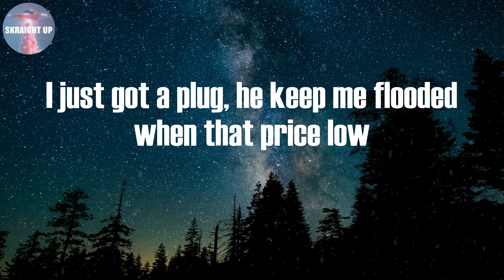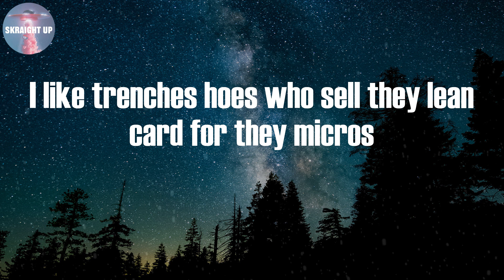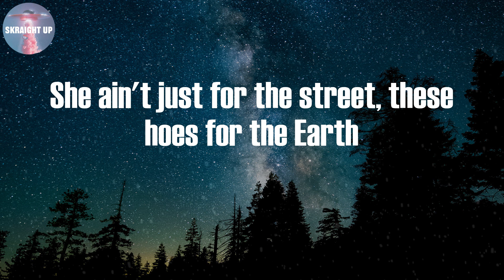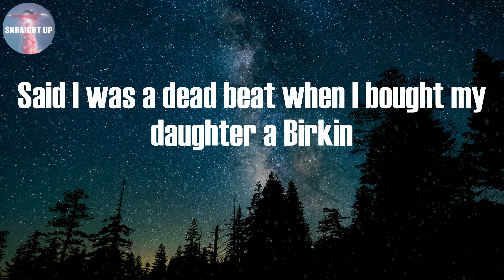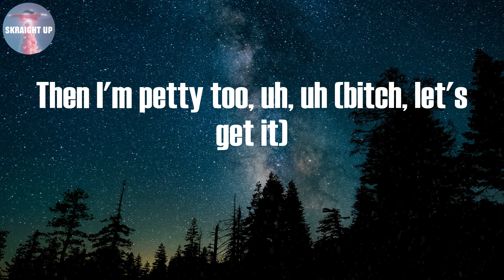Petty Too (Lyrics) - Lil Durk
Lyrics: Petty Too
(IRoccOnTheBeat)